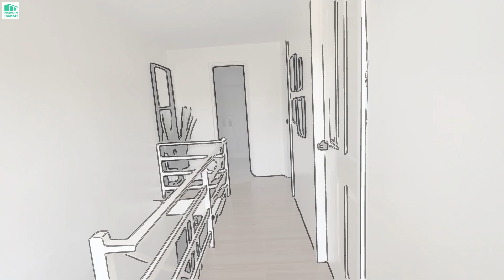KAMAR ANAK CEWEK 2X3 METER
Membangun kamar tidur anak perempuan berukuran 2 x 3 meter bisa menjadi tantangan tersendiri. Namun, dengan pemilihan furnitur dan dekorasi yang tepat, ruang kecil ini dapat menjadi tempat yang nyaman dan estetik.